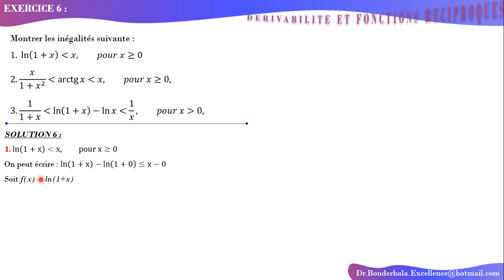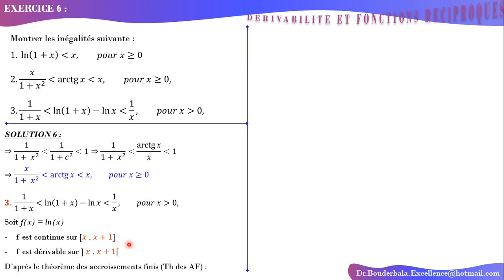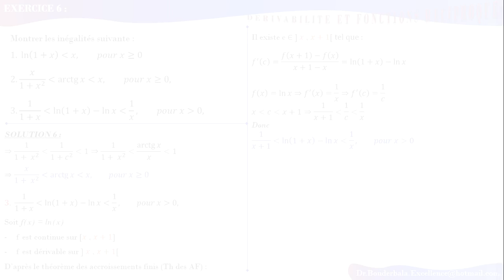Exercice 6 : Dérivabilité & Fonction Réciproque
Cet exercice porte sur le théorème des accroissements finis